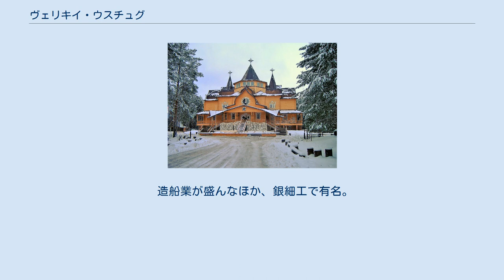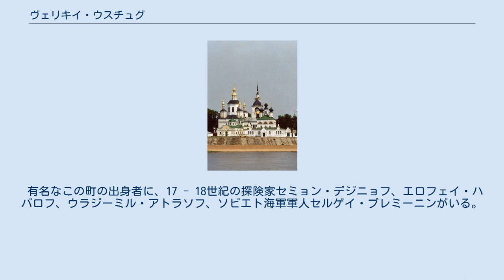ヴェリキイ・ウスチュグ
マロース爺さん（ロシアのサンタクロース）の家 北ドヴィナ川の眺め ヴェリキイ・ウスチュグ県の位置 大聖堂 ヴェリキイ・ウスチュグ（ロシア語: Великий Устюг、ラテン文字転写： Veliky Ustyug）はロシア連邦ヴォログダ州の河港都市。
スホナ川とユグ川が合流し、北ドヴィナ川が始まる地点に位置する。
州都ヴォログダから北東に623km。
人口は33,419人（2002年）。
 造船業が盛んなほか、銀細工で有名。
 1999年より、ロシアでは、ヴェリキイ・ウスチュグがマロースじいさん（ロシア版サンタクロース）の故郷であるということになっており、クリスマスの時期には多くの観光客が訪れる。
 古い歴史のある都市であり、1212年の年代記にはじめてヴェリキイ・ウスチュグへの言及が見られる。
重要な交易路が交わる場所として、16世紀から17世紀にかけては一帯の商業の中心地として栄えたが、以後、ロシアの交易の中心がバルト海に移るにつれて衰えた。
 有名なこの町の出身者に、17 - 18世紀の探険家セミョン・デジニョフ、エロフェイ・ハバロフ、ウラジーミル・アトラソフ、ソビエト海軍軍人セルゲイ・プレミーニンがいる。